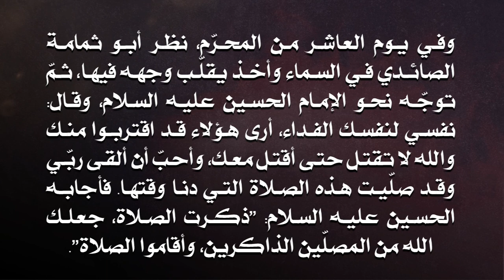نفحات حسينية (2) - عاشوراء 1440هـ - مأتم المرخ